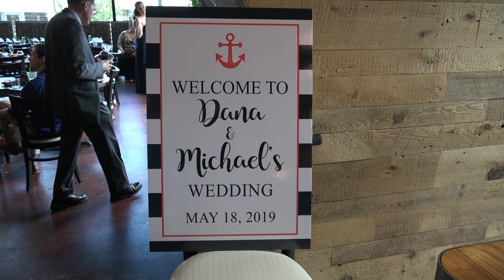5/19/2019 - Dana and Mike Wedding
5/19/2019 - Dana and Mike Wedding at the Sedona Taphouse in Cliffside Park, New Jersey.